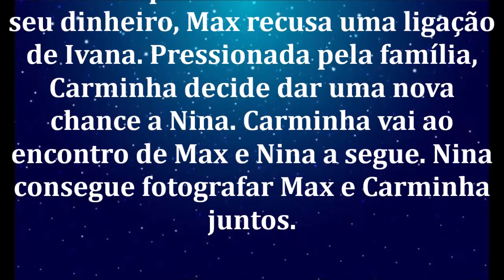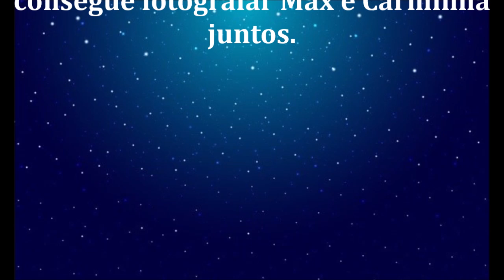🔷 Avenida Brasil 04/02/2020 | Capítulo 89 | 04 de Fevereiro | Terça-Feira | Resumo